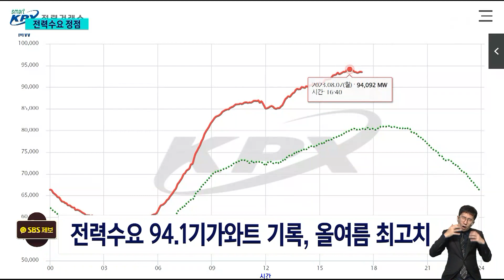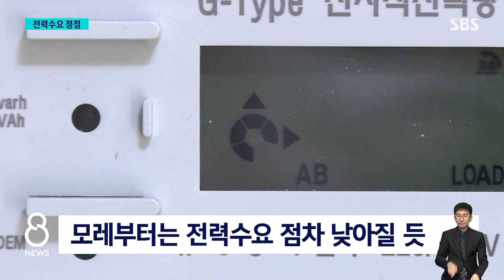"에어컨 끌 수가 없어요"…최고치 찍은 '4시 30분' / SBS 8뉴스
〈앵커〉

에어컨이나 선풍기를 도저히 끌 수가 없는 더위가 이어지면서 오늘(7일) 전력수요가 올여름 최고치를 기록했습니다. 다음주부터는 더위가 한풀 꺾일 전망이어서 전력수급은 이번주가 최대 고비가 될 걸로 보입니다.

보도에 김관진 기자입니다.

〈기자〉

오늘 서울의 낮 최고 기온은 36도, 에어컨 없이는 버티기 어려운 찜통더위에 오늘 오후 4시 반쯤 전력수요가 올여름 최고치인 94.1GW로 치솟았습니다.

어제 정부가 피크로 예상했던 92.9GW를 뛰어넘는 수준으로, 전력 예비율은 한때 11.4%까지 낮아졌습니다.

태풍 카눈의 영향으로 더운 공기가 한반도로 유입되고 있고, 특히 이른바 '7말8초' 휴가철이 끝나고 회사원들이 속속 업무에 복귀하면서 산업용 전력 수요가 늘어난 게 주요 원인으로 분석됩니다.

[이창양/산업통상자원부 장관 : 이번 주에는 최고 기온 35도 이상의 폭염과 열대야가 지속될 것으로 예상되고 있습니다. 오늘과 내일이 금년 여름철 전력수급의 최대 고비가 될 것으로 보입니다.]

전력수급은 이번주가 최대 고비가 될 전망입니다.

내일 또다시 전력수요가 최고치를 경신할 수 있는 만큼, 돌발 정전 등 가능성에도 대비하고 있습니다.

다만 지난겨울부터 신한울 1호기가 새로 가동 중이고 수리를 마친 한빛 2호기도 어제부터 전력 생산에 들어간 만큼, 예비전력은 11GW 이상 안정적일 것으로 보고 있습니다.

전력 경보는 예비전력이 4.5GW에 도달할 때부터 '관심' 단계에 들어가 1GW가 줄어들 때마다 격상되는데, 1.5GW 수준일 때는 '심각' 단계가 발령됩니다.

태풍이 접근하며 모레부터는 전력수요가 점차 낮아질 것으로 보입니다.

정부는 에너지 절감에 동참해 줄 것과, 매장에는 에어컨을 가동한 상태로 문을 열고 영업하지 말아 달라고 당부했습니다.

(영상취재 : 박진호·윤 형, 영상편집 : 정성훈)